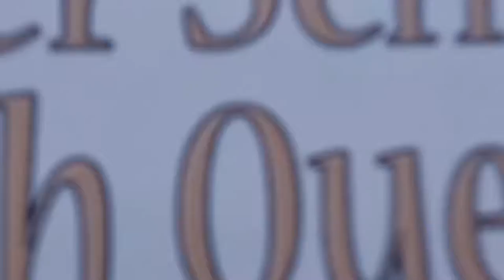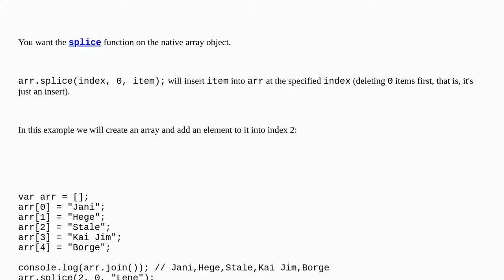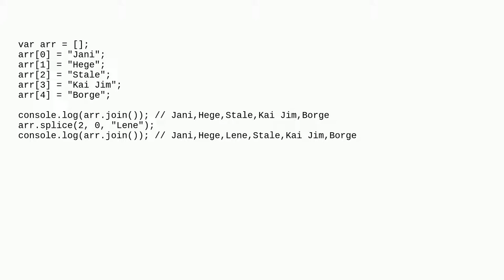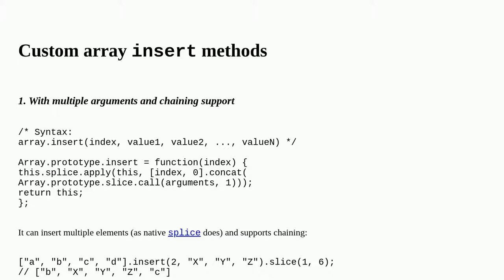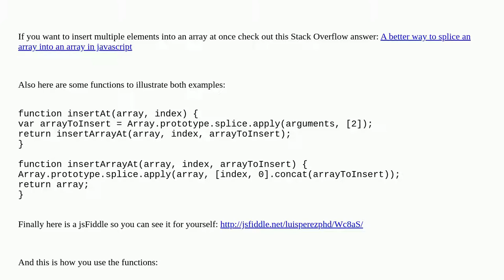How to insert an item into an array at a specific index (JavaScript)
A special thanks goes out to the community

  javascript arrays